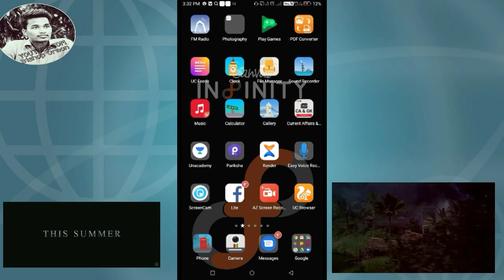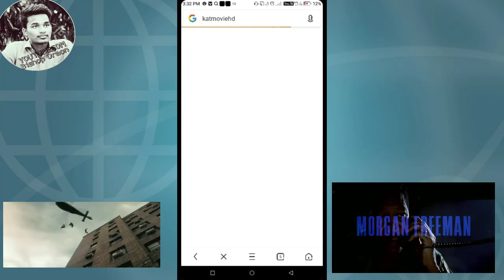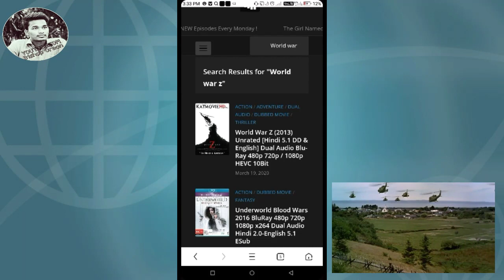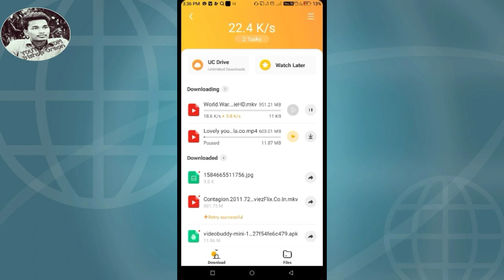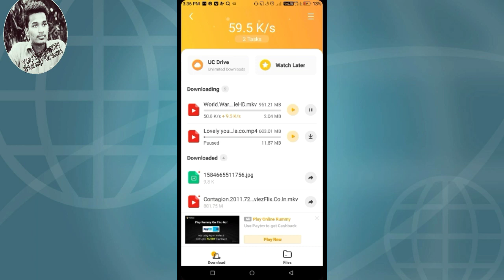How to download Hollywood movies in hindi dubbed | Outbreak | Twelve Monkey | Contagion | Corona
Hello guys
My Tripod -
My Camera-
My DSLR-
My Laptop -
My 3rd Mic -
My Secondary Phone -